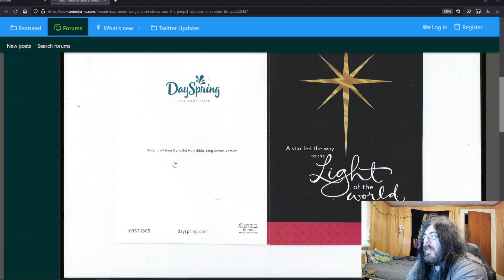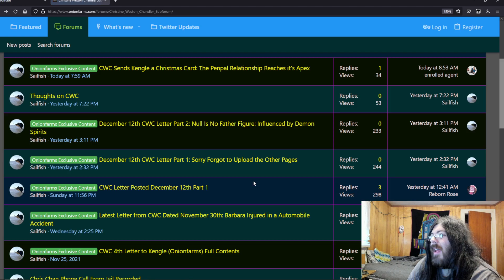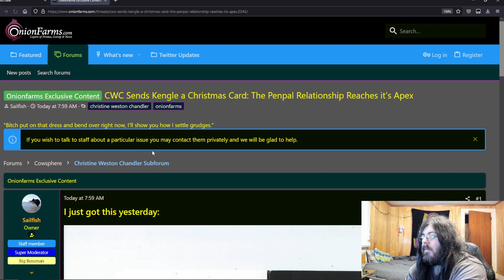Chris chan Sends a Christmas Card From Jail